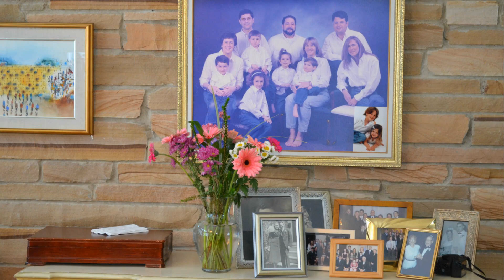Passover Maine remembrances 2019